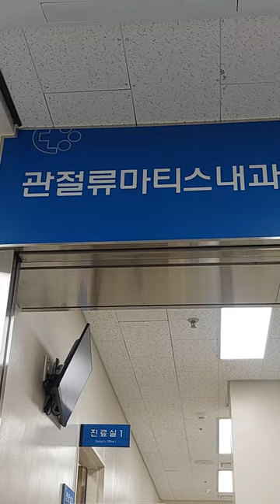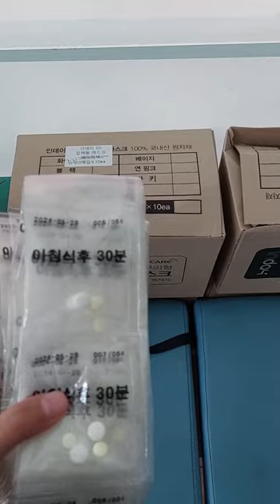como es ir al hospital en corea del sur... todo sobre mi tratamiento para el lupus | Jubamoni